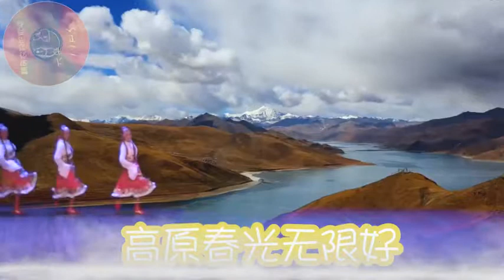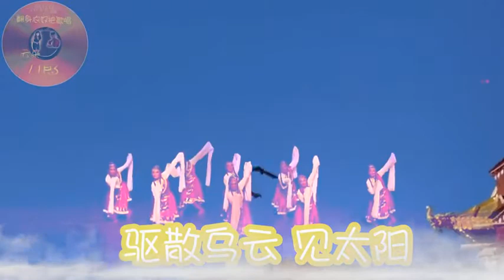翻身农奴把歌唱 刀郎、云朵